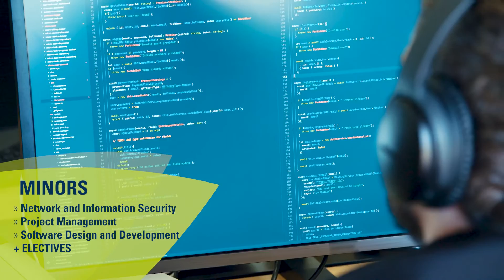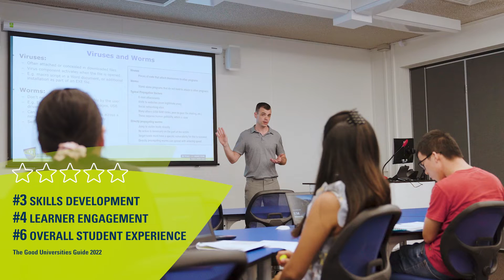Study the Master of Information Systems at CQUniversity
If you’re interested in gaining a more advanced degree and skills in information and communication technology and business analysis, then a postgraduate information systems course is a career you should really think about. Hear from Associate Professor, Ritesh Chugh, who shares what is unique about our accredited Master of Information Systems degree, our focus on engaging with industry, minors and electives, teaching awards, internship program, the future of technologies, and more.

Student, Neha Rathod from India, shares how this experience is helping her confidence. Enquire about studying an information technology degree at CQUniversity Australia today

00:10 Intro
00:39 Learning experience and minors
01:02 Teaching staff awards and industry engagement
01:30 Student testimonial
02:02 Internships
02:21 Future of IT
02:39 Career opportunities